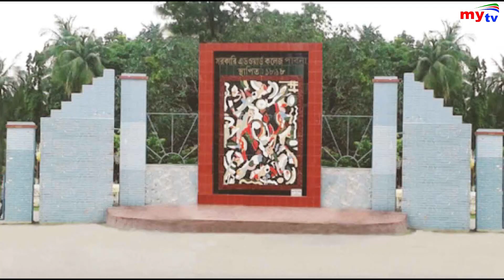কামাল লোহানী আর নেই | Bangla News | BD News | Mytv News